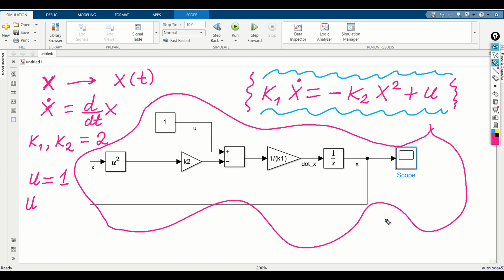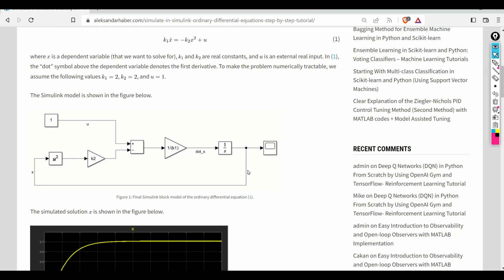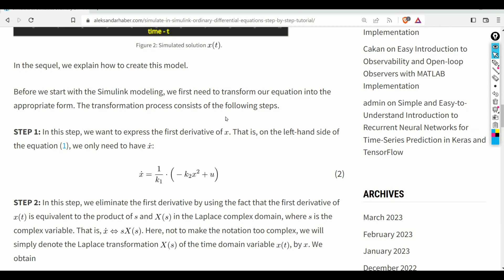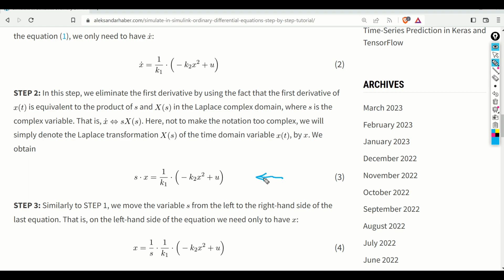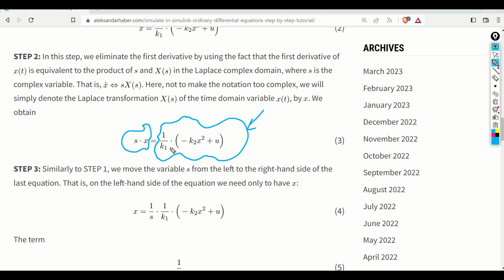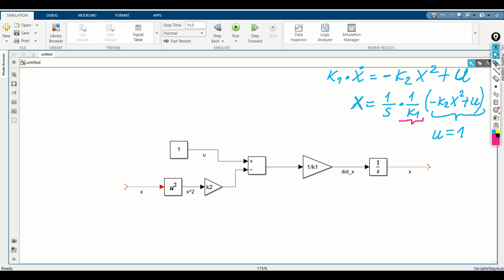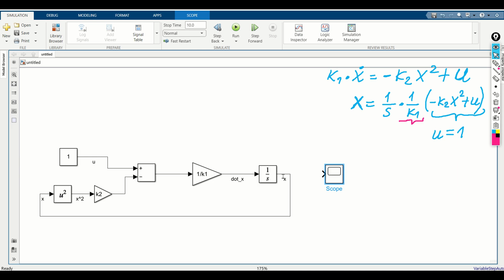Model and Solve Differential Equations in SIMULINK- MATLAB, Dynamics, and Control Tutorials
In this control engineering and MATLAB tutorial, we explain how to solve and model differential equations in Simulink. We provide a step-by-step procedure that is applicable to a number of different ordinary differential equations. We explain how to use the gain, integral, sum, and scope blocks in Simulink